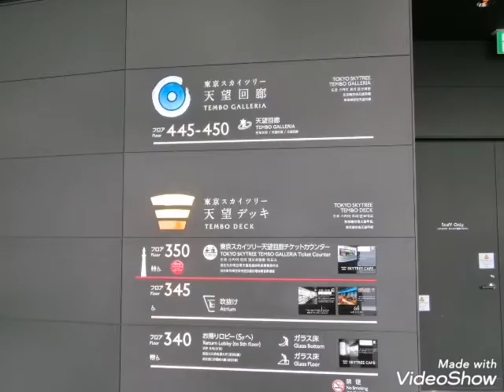令和2年8月18日 東京スカイツリーに行きました!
令和2年8月18日　東京スカイツリーに行きました。都民割引50％OFF！